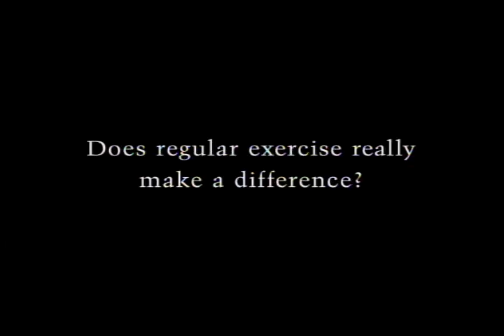Blue Cross Blue Shield Insurance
Robert Ross (me) has decided to release a few more videos of myself when i was 5.